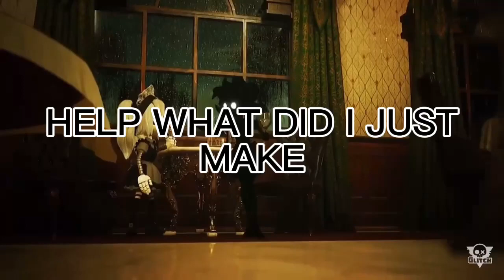Help what did I just make?￼